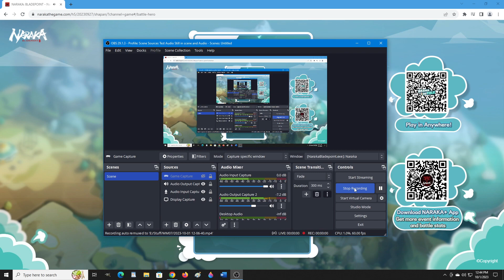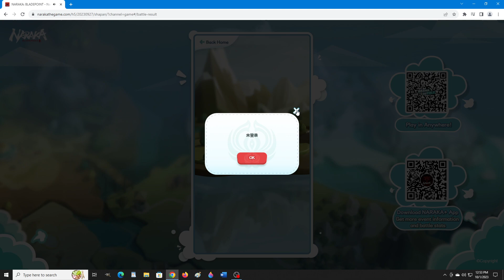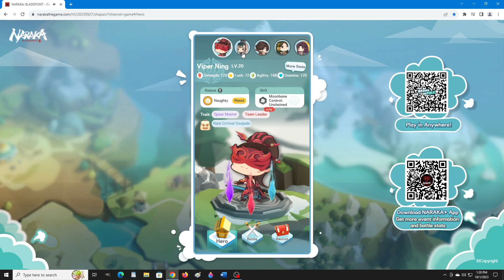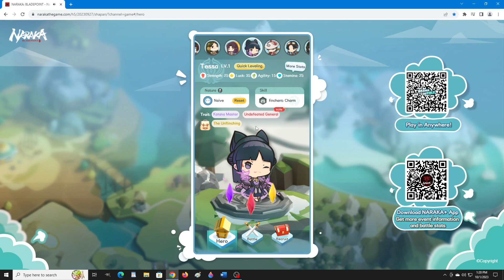You Will Have To Play This To Get The Final Event Rewards! Max Lvl20 Gameplay LOL! Naraka roYALE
Using Google Chrome To Play The Browser Game 9/27/23-10/18/23 Event

If You See A Chinese Pop-up Simply Just Refresh The Page And Relog In

My First Battle Royal Video Game. The Value Of This Event is immense a daily if completed 5 times I think will grant you one immortal chest that will most likely give you a grey or blue item. These Will Give You Purple And Golden Items For Free Just For Doing Very Little Gameplay In comparison!